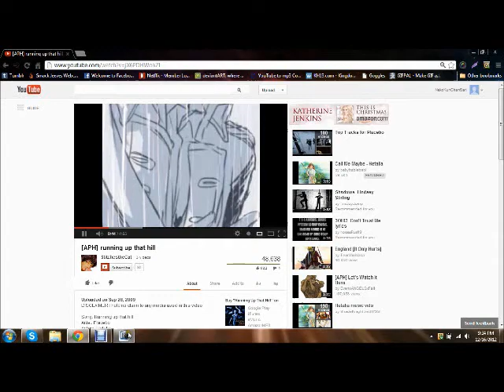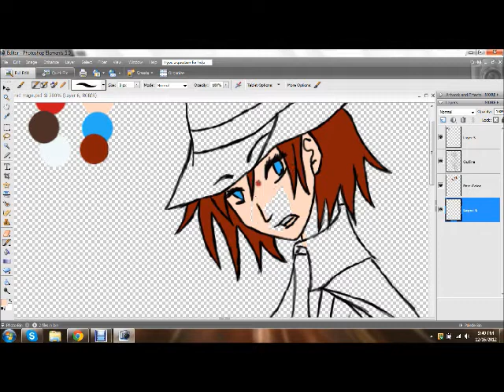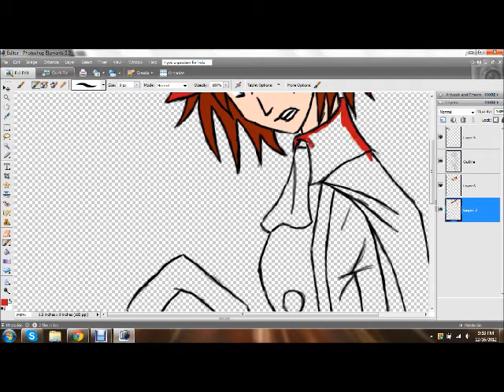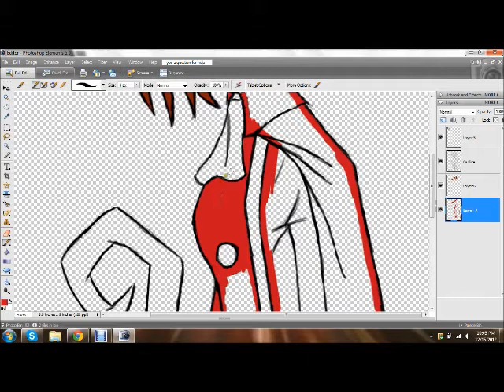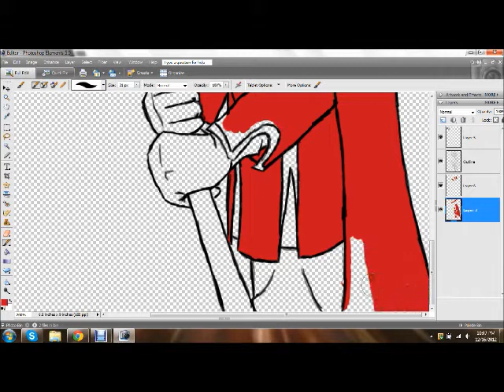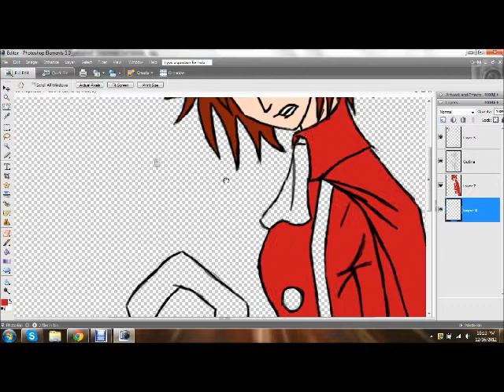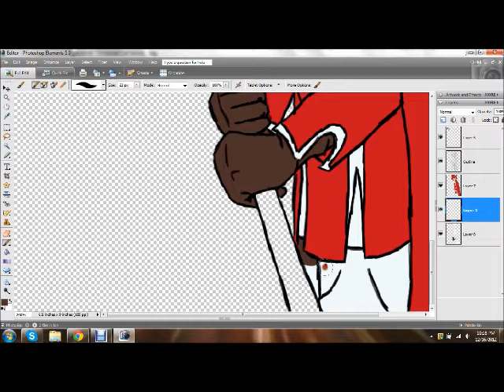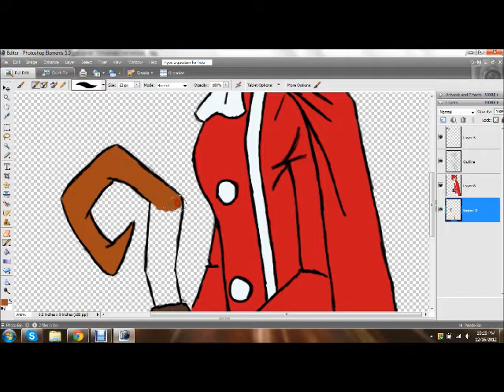Red Mage - Base Color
A few years ago, I drew myself as a red mage. I decided it was time to redraw that picture, a little more accurate to the actual costume. I chose to copy Refia's costume from  Final Fantasy 3.
Here is the base color portion of the process.
Fixed the quality.